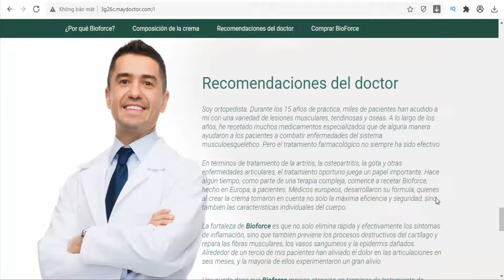Bioforce - Joints - Mexico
Bioforce  -  MX(Mexico)  - Joints